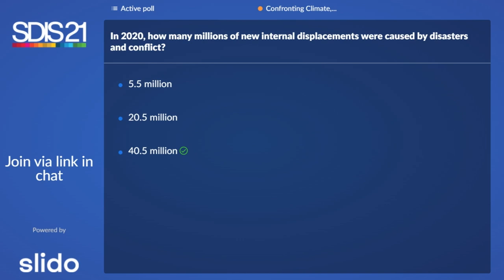Confronting Climate, COVID and Conflict in a Fragile Context | Sustainable Development Summit 2021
The COVID-19 pandemic is estimated to have thrown 95 million additional people into extreme poverty and increased undernourished persons by 80 million. With fragile nations more vulnerable to climate change and socio-economic fallout, what actions can government and business take to overcome these risks?

Speakers: Sarah Kelly, Beth Dunford, Aniruddha ""Ani"" Dasgupta, Kelly T. Clements, Rebecca Marmot